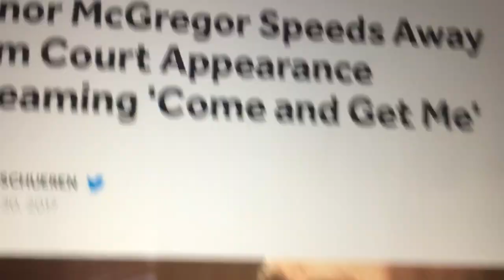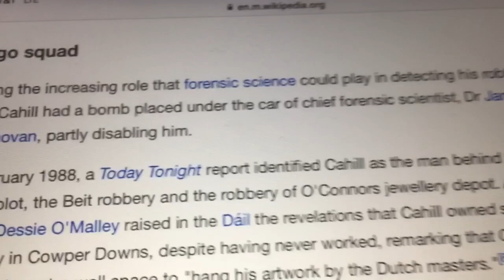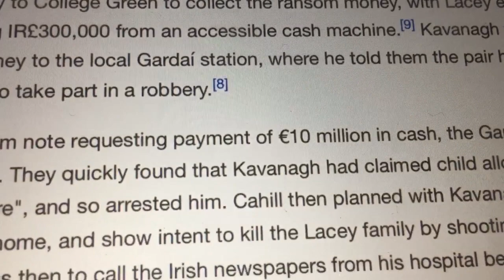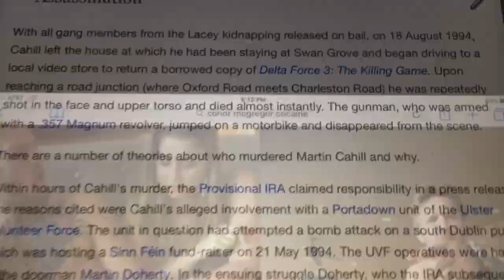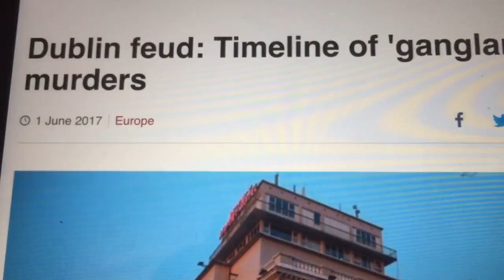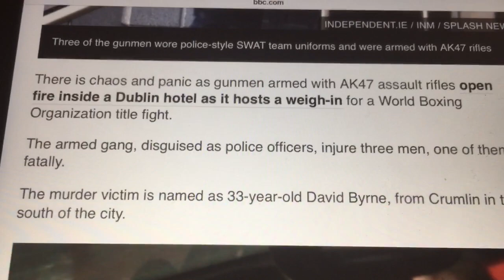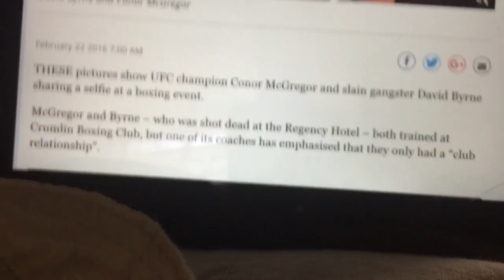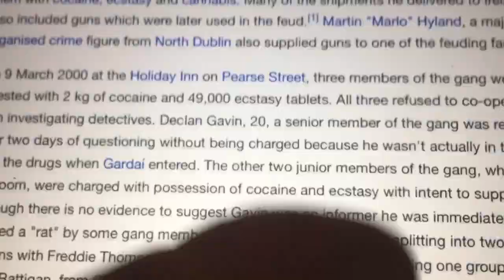Conor McGregor vs Irish Mafia “ I’m Here to Take Over “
Conor McGregor is in a Turf War with the Mob , its not a coincidence conor had an altercation with that mob guy .